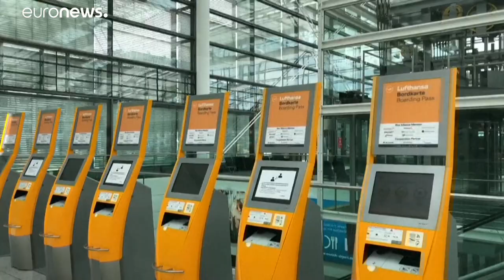Одобрен пакет госпомощи авиаконцерну Lufthansa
Еврокомиссия одобрила проект Германии по многомиллиардной помощи авиаконцерну Lufthansa Group ", который несет огромные убытки из-за пандемии коронавируса.